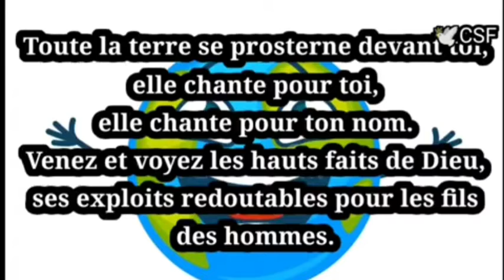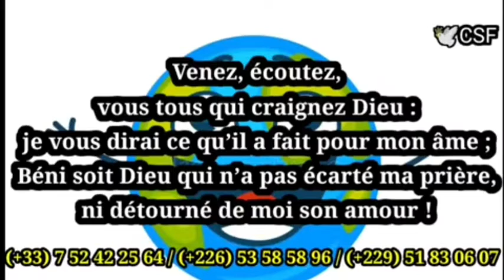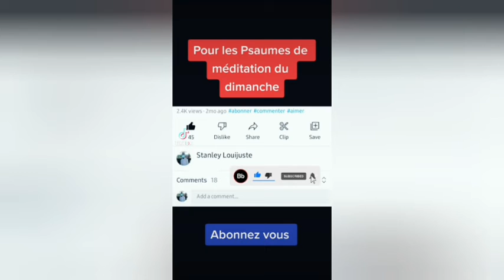14ème dimanche du T.O/C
JE NE POSSEDE AUCUN DROIT D'AUTEUR SUR CETTE CHANSON